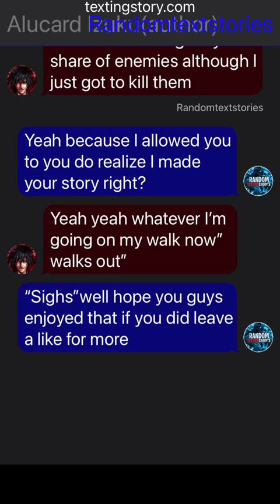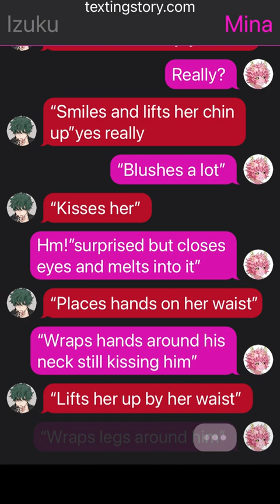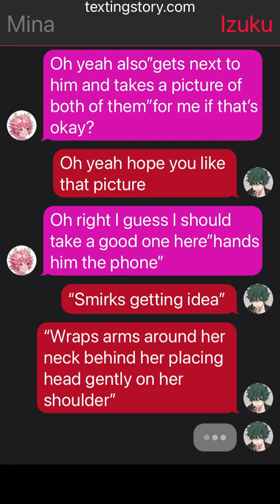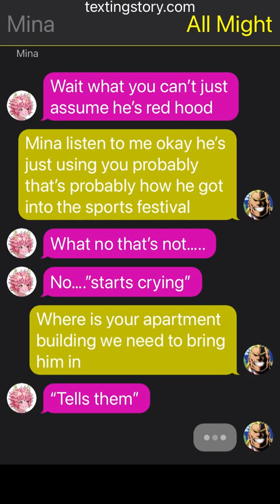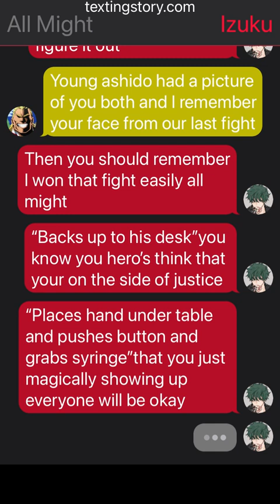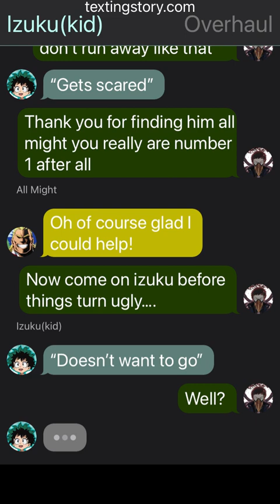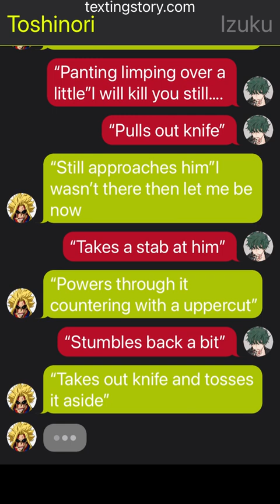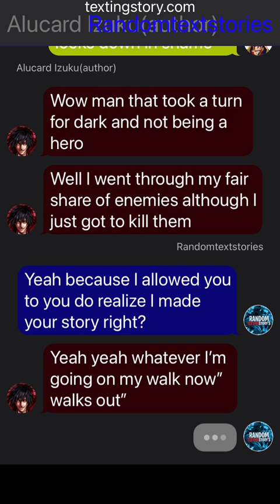Izuku as red hood part 4|izuku x mina|the confrontation…..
Hey guys and here is part 4 of red hood since the oneshot took me so long I figured I’d try to get this out as soon as I was able to and I was able to tonight so I hope you all enjoy it if you did leave a like for more and as always stay cool guys peace ✌️